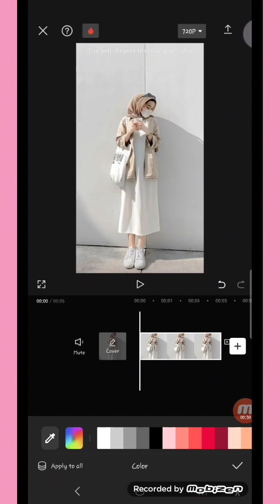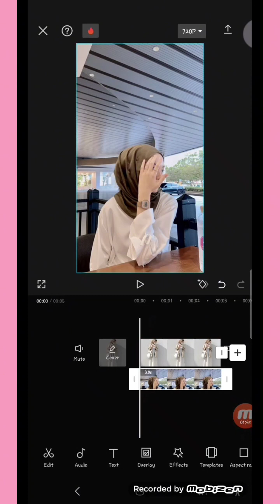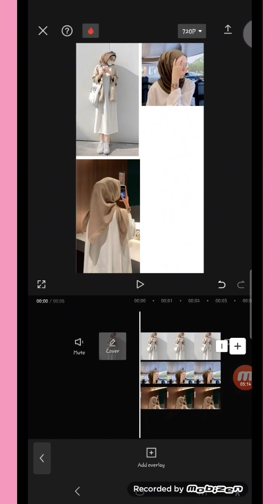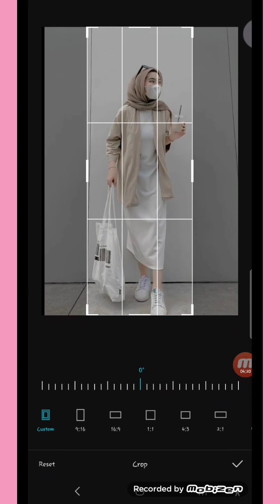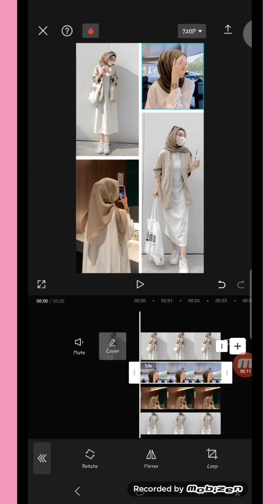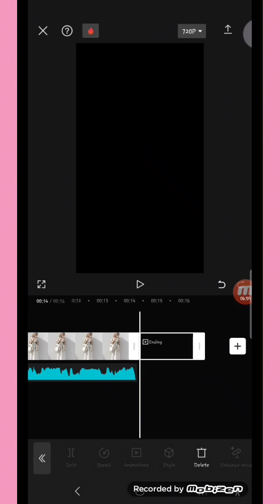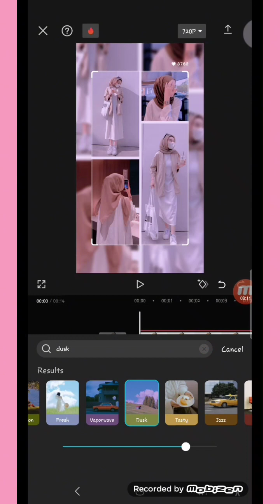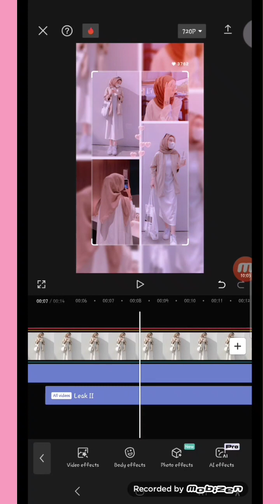Tutorial Frame Estetik